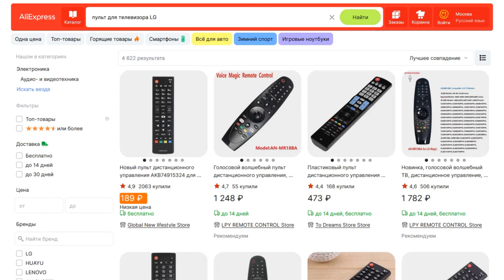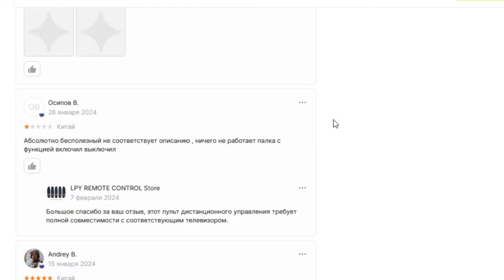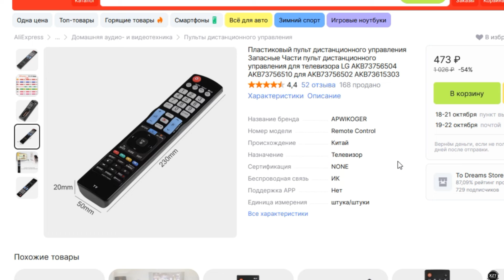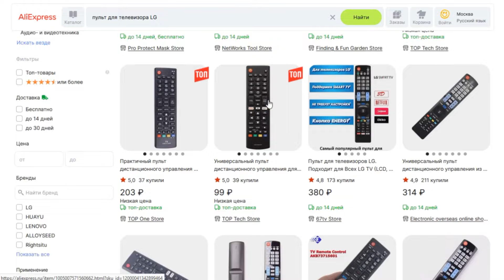ТОП-3 лучших пульта для телевизора LG с AliExpress